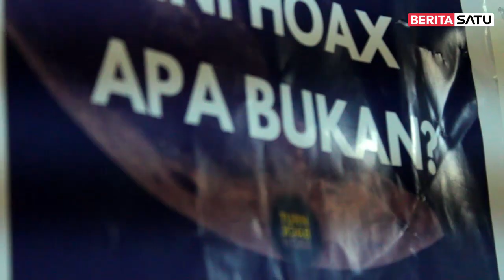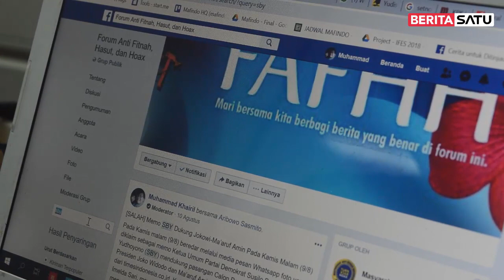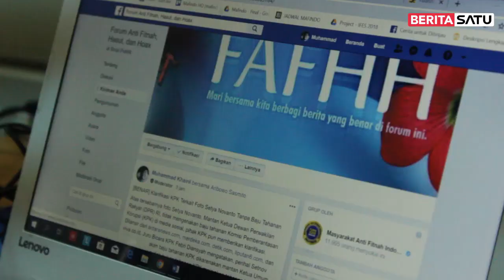Mengenal Mafindo, Kelompok Anti-Fitnah dan Hoax